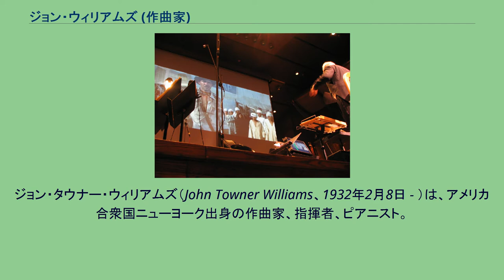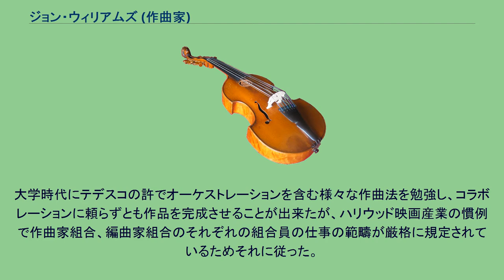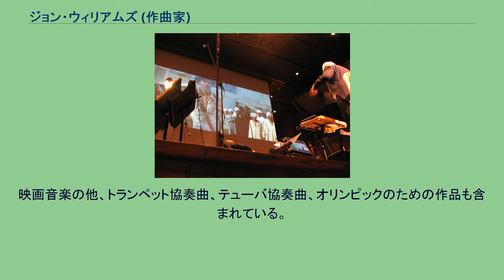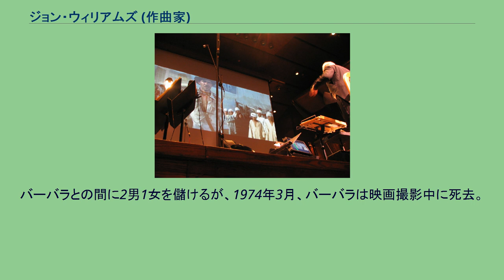ジョン・ウィリアムズ (作曲家)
ジョン・タウナー・ウィリアムズ（John Towner Williams、1932年2月8日 - ）は、アメリカ合衆国ニューヨーク出身の作曲家、指揮者、ピアニスト。
これまでにグラミー賞25回、英国アカデミー賞7回、アカデミー賞5回、ゴールデングローブ賞4回を受賞している。
アカデミー賞には52回ノミネートされており、ウォルト・ディズニーに次いで2番目に多い。
AFIは『スター・ウォーズ』でのウィリアムズの音楽を、史上最高の映画音楽に選出した。
また、アメリカ議会図書館は、「文化的、歴史的、美学的に重要なもの」として、『スター・ウォーズ』のサウンドトラックを国家保存重要録音登録制度に登録した。
これまでに『スター・ウォーズ』、『シンドラーのリスト』、『未知との遭遇』、『スーパーマン』、『E.T.』、『インディ・ジョーンズ』、『ホーム・アローン』、『ジョーズ』、『ジュラシック・パーク』、『ハリー・ポッター』などジョージ・ルーカスおよびスティーヴン・スピルバーグ監督作品を中心にの多くの映画音楽を作曲しており、アメリカの興行収入（インフレ調整後）上位25作品のうち8作品を作曲している。
また、オーケストラ、アンサンブル、協奏曲やその他の作品も数多く作曲してきた。
1980年から1993年までボストン・ポップスの首席指揮者を務め、ボストン・ポップスの名誉指揮者でもある。
1974年からはスティーヴン・スピルバーグ監督とも交流があり、彼の長編映画のうち5作品を除くすべての作品の音楽を作曲している。
他には、1984年ロサンゼルスオリンピック、テレビシリーズ『宇宙家族ロビンソン』や『巨人の惑星』などのテーマ音楽がある。
2000年にハリウッド・ボウルの殿堂入りを果たし、2004年にはケネディ・センター名誉賞、2016年にはAFI生涯功労賞を受賞している。
彼の作品は、他の映画作曲家や現代のクラシック音楽やポピュラー音楽にも大きな影響を与えている。
ニューヨーク・フラッシング地区生まれ。
1948年にロサンゼルスへ一家で引っ越す。
ノース・ハリウッド高校を卒業後、カリフォルニア大学ロサンゼルス校で亡命ユダヤ系イタリア人作曲家のカステルヌオーヴォ＝テデスコに師事。
1952年にアメリカ空軍に徴兵される。
アメリカ空軍では音楽隊に所属し編曲と指揮を担当。
1955年に兵役を終えジュリアード音楽院ピアノ科へ進学し、ロジーナ・レヴィーンに師事。
在学時よりジャズピアニストとして活動。
ブレイク・エドワーズ監督のテレビシリーズ『ピーター・ガン』（1958年）のサウンドトラック（ヘンリー・マンシーニ作曲）にピアニストとして参加。
1965年から編曲家・オーケストレーターのハーバート・W・スペンサーとの共同作業を開始し、そのコラボレーションは1992年にスペンサーが亡くなるまで続いた。
大学時代にテデスコの許でオーケストレーションを含む様々な作曲法を勉強し、コラボレーションに頼らずとも作品を完成させることが出来たが、ハリウッド映画産業の慣例で作曲家組合、編曲家組合のそれぞれの組合員の仕事の範疇が厳格に規定されているためそれに従った。
エイヴリー・フィッシャー・ホールにて、『レイダース/失われたアーク「聖櫃」』の総譜を指揮するウィリアムズ。
アーウィン・アレン監督のテレビシリーズ『宇宙家族ロビンソン』（1965年）、『タイムトンネル』や映画『チップス先生さようなら』（1969年）、『屋根の上のバイオリン弾き』（1971年、アカデミー編曲賞）、『ポセイドン・アドベンチャー』（1972年）等の音楽担当として注目され、スティーヴン・スピルバーグ監督の『ジョーズ』（1975年）の音楽がアカデミー作曲賞を受賞。
名実ともに映画音楽の第一人者となる。
一連のスピルバーグ作品、『スター・ウォーズシリーズ』、後述するオリンピックの開会式の音楽が知られる。
これらの作品は映画音楽を題材としたドキュメンタリー映画『すばらしき映画音楽たち』でも取り上げられた。
指揮者としては、アーサー・フィードラーの死後、空席となっていたボストン・ポップス・オーケストラの指揮者を1980年から1993年まで務め、退任後も名誉指揮者としてたびたび指揮台に立っている。
同オーケストラ...